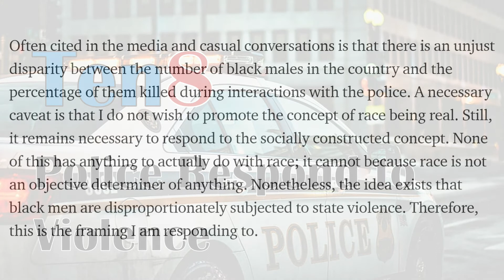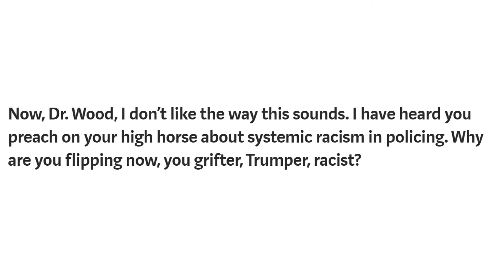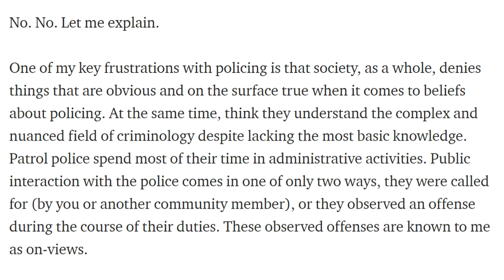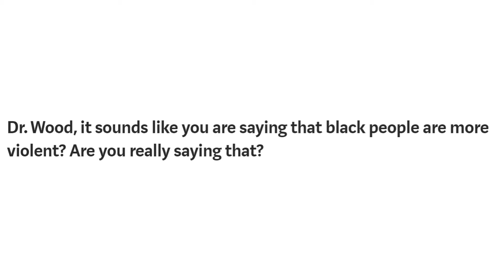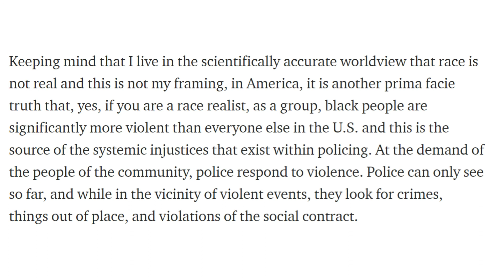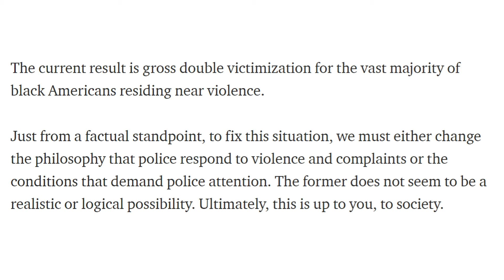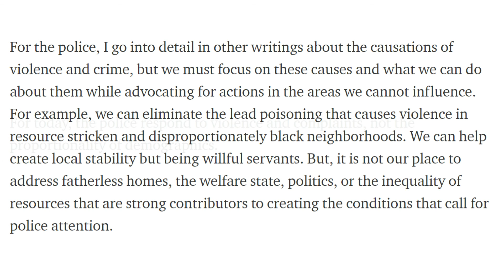Ten8 - Police Respond to Violence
Dr. Wood LinkedIn

Dr. Wood Medium

Dr. Wood Books